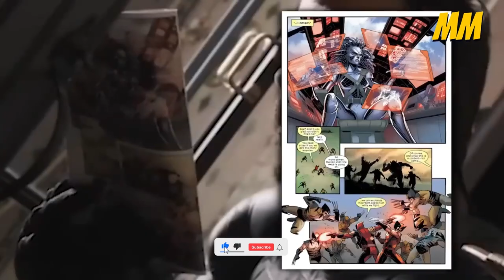Deadpool 3 : Hugh Jackman First Look | MissElora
Jackman will team up with Ryan Reynolds once again for their MCU debuts. Shawn Levy has shared the first official look at Hugh Jackman reprising his role as Wolverine in a brand-new image straight from the set of Deadpool 3. The sequel will mark the first instance of the actor reprising the iconic Marvel role since the release of James Mangold's Logan back in 2017. Ryan Reynolds will be back playing the vigilante that can't take anything seriously, in an adventure that promises the big amounts of action and humor the character is known for. Jackman can be seen wearing the yellow costume Logan has worn in the comics for decades, even if the outfit has never been seen in a live-action film. Through his official Instagram account, the filmmaker shared with viewers his excitement for reuniting Jackman and Reynolds on the big screen, after years of the actors teasing a possible collaboration. While the plot of the upcoming Deadpool movie is being safely stored in a vault inside Kevin Feige's office, it might have to deal with different Earths due to the fact that Jackman's Wolverine hasn't been introduced as a part of the Marvel Cinematic Universe. With recent events establishing that anything can happen within the multiverse, the fact that Logan is back can't come as much as a surprise. While Wolverine coming back to show his claws in the Marvel Cinematic Universe for the first time can be exciting for viewers, the fact that Jennifer Garner is returning to play Elektra for the first time in twenty years has been the most surprising announcement regarding the third Deadpool movie so far. The role was introduced in Daredevil, where Ben Affleck suited up as Matt Murdock to protect the innocent people of New York City from enemies that were too big for them to handle on their own. It's unclear if Affleck will reprise his role in next summer's film, or if Garner will be the only cast member reprising her role. Ever since Spider-Man: No Way Home showed the characters of the Marvel Cinematic Universe messing with the laws of the multiverse, the saga has focused on showing the consequences traveling through multiple dimensions has on the fabric of reality. Doctor Strange in the Multiverse of Madness continued the trend, and while other projects from Kevin Feige's successful project will also deal with multiple timelines, it appears that everything is leading up to Avengers: The Kang Dynasty, the next crossover set to reunite Earth's mightiest heroes for their biggest adventure yet. the movie arrives in theaters on May 3, 2024

✨ This content Doesn't belong to ThinkZon , it is edited and shared only for the purpose of Education & Awareness, and if the content OWNERS (visual/audio) of this content has any issue, we request you to directly message to this page, thus we sort out the outcome. Regards, MrMovieMania THANK YOU